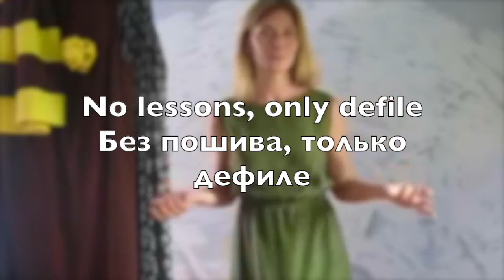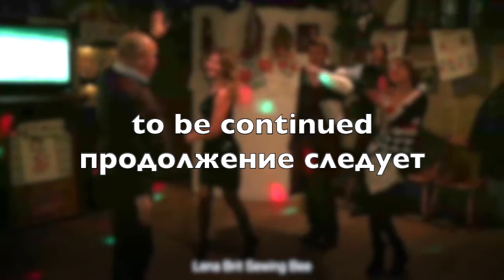I SEWed in 2015 😍